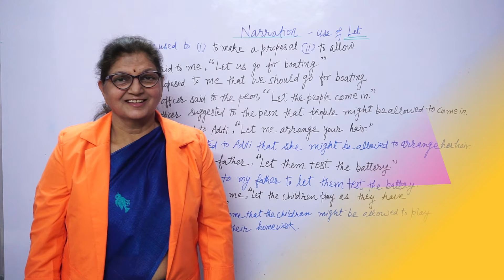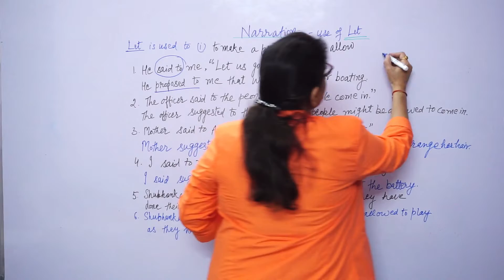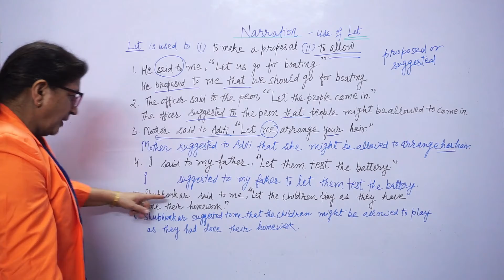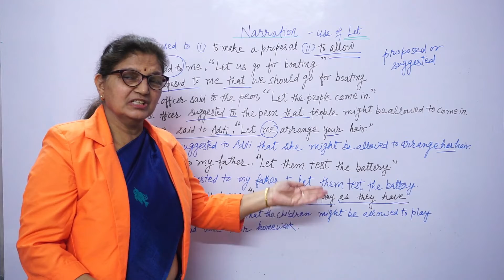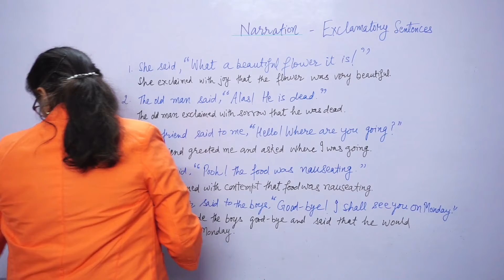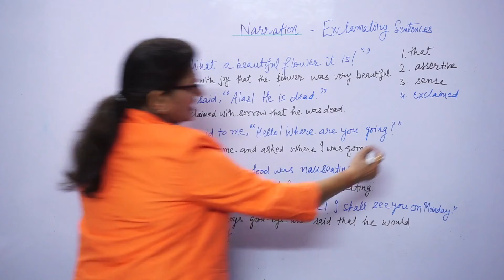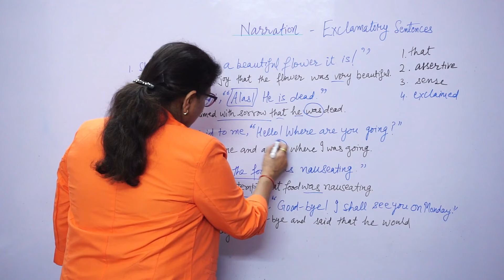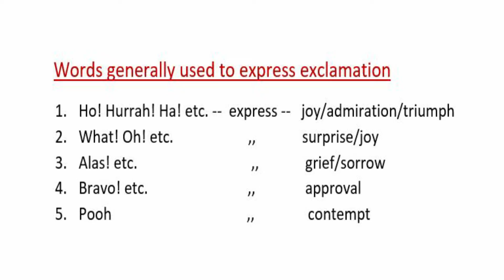Narration --- Session III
This video explains how to build exclamatory sentences & sentences beginning with 'Let' in indirect speech. it will enhance writing  skill of English learners and help examinees.